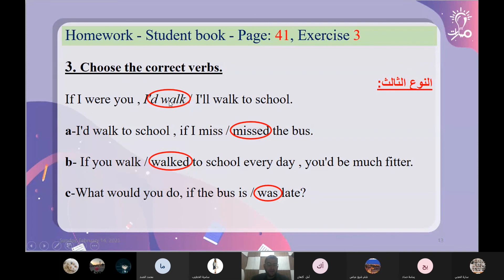حل تمارين درس الجمل الشرطية التمرين الثالث صفحة 41 في كتاب النشاط لغة إنكليزية للصف العاشر